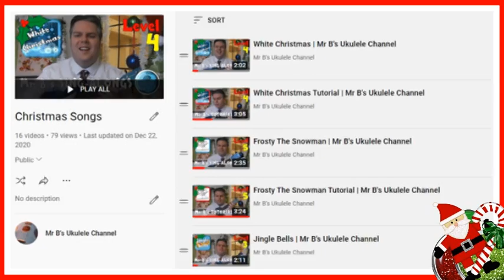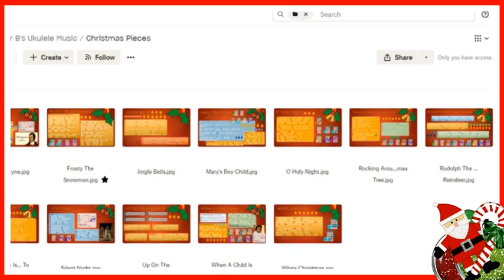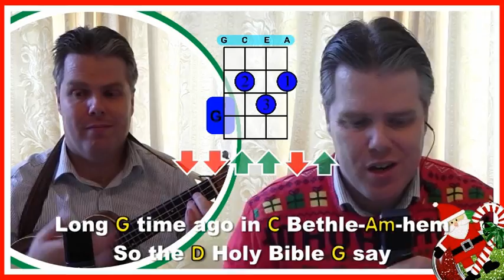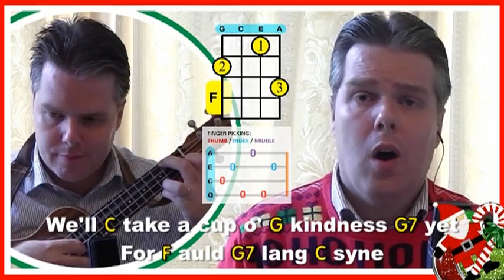Christmas Preview 2021 | Mr B's Ukulele Channel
A quick preview of the songs and collaborations I have created for Christmas this year on Mr B's Ukulele Channel. I have created a range of Christmas pieces this year from old to new; Silent Night, Mary's Boy Child, When A Child Is Born and Auld Lang Syne. I hope everyone enjoys the preview, and I hope everyone enjoys all the Christmas music.

As ever you can use the Dropbox link to find the music to help you. You can find the sheet music for every song on my channel, organised by difficulty level

If you are searching for a music video or new songs to sing, looking for ukulele tutorials or even looking for a karaoke track to enjoy I hope you like the music and songs on my channel. Whether you’re a fan of Queen or Bruno Mars you’ll find a big range of songs in my playlists. Mr B’s Ukulele Channel has a range of ukulele songs, ukulele lessons, ukulele covers, ukulele chord tutorials and ukulele playalongs, so you can find the ukulele video you are looking for.